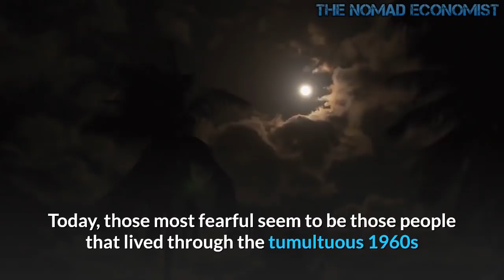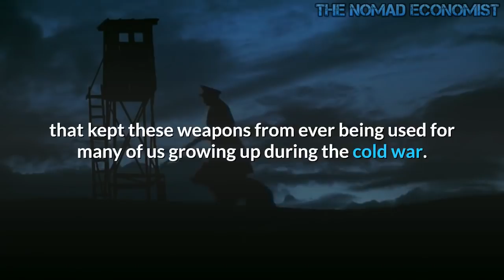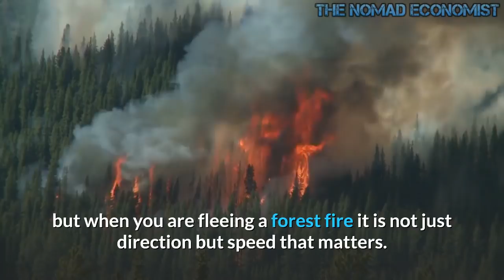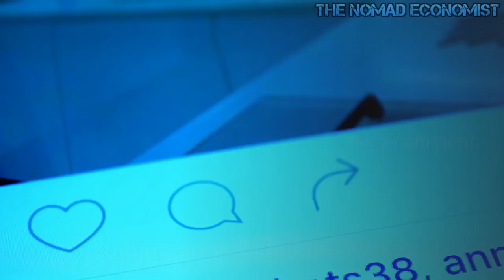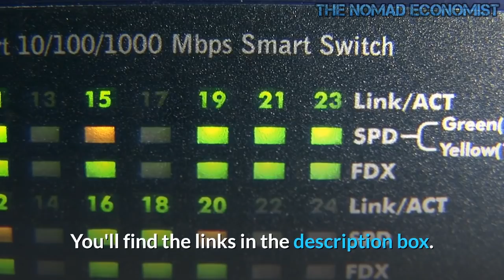Mutual Assured Destruction Leaves No Winners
Like many people, I do not find what is known as the concept of Mutual Assured Destruction, or MAD to be reassuring. Today, those most fearful seem to be those people that lived through the tumultuous 1960s and the cold war, to others this may come across as "business as usual." What the world would look like following a nuclear war is very murky, yet today it seems many people consider nuclear weapons as just another tool or option for us to use in our defense if we are attacked. The nuclear deterrent we currently hold is a hundred times larger than needed to stop anyone sane or rational from attacking America, and for anyone else, an arsenal of any size will be insufficient. This is written to help put the issue of nuclear weapons in perspective.